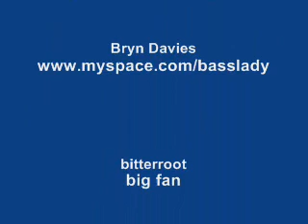Rowan And Rice Quartet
River City Bluegrass Festival 2007 Portland Oregon